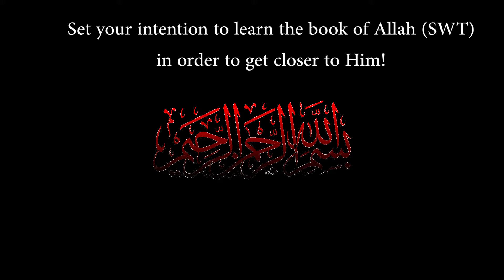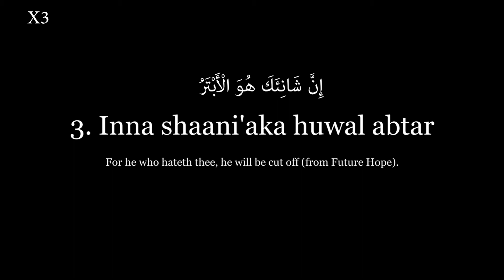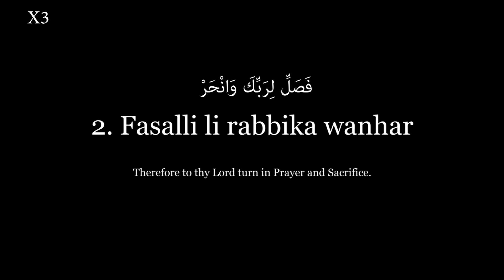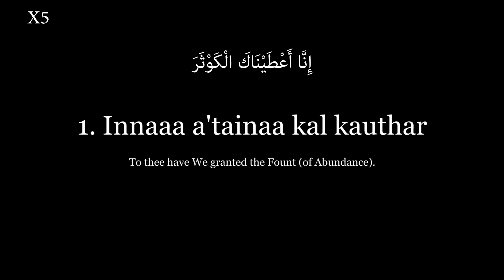Learn Surah Al-Kawthur (110) Each Ayat Repeated X5 with Previous Ayat X3 EASY MEMORIZATION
Timestamps:
0:13 Verse 1
0:41 Verse 2
1:08 Repeat Verse 1 + 2
1:38 Verse 3
2:03 Full Surah!

السَّلامُ عَلَيكُم وَرَحمَةُ الله وَبَرَكَاتُه

The format of this video is for people who are driving or who can't pay attention to the screen so they can listen over and over in order to memorize. If this is how you are memorizing, it will take a couple listens in order to fully memorize.

After listening forward this video to friends so YOU get their Ajr and also whomever they send it to.

Inshallah you are able to learn and have a great day!